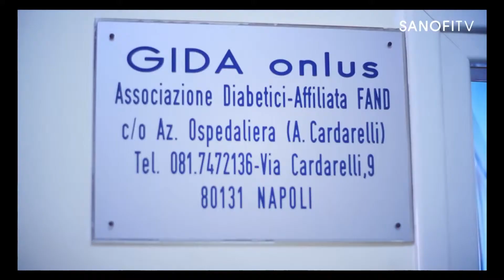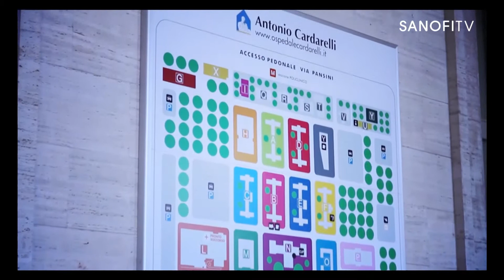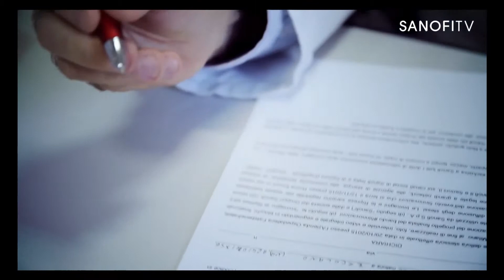Una guida per orientarsi nel diabete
In Campania c’è il “Diabetico Guida”, un paziente esperto che insegna agli altri come gestire al meglio la patologia. Il momento della presentazione a Roma del progetto finalista dell’Associazione GIDA con la Presidente Fabiana Anastasio.